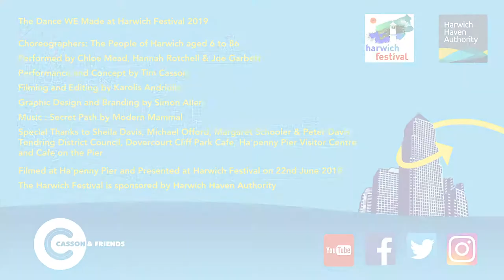TDWM at Harwich Festival - Ha'penny Pier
The Dance WE Made at Harwich Festival 2019

Choreographers: The People of Harwich aged 6 to 86

Performed by Chloe Mead, Hannah Rotchell & Joe Garbett

Filming and Editing by Karolis Andriulis

Special Thanks to Sheila Davis, Michael Offord, Mick & Penny Verrier, Margaret Schooler, Peter Davis, Harwich Town Council, Tendring District Council, Dovercourt Cliff Park Cafe, Ha'penny Pier Visitor Centre and Cafe on the Pier

Filmed at Ha'penny Pier and Presented at Harwich Festival on 22nd June 2018